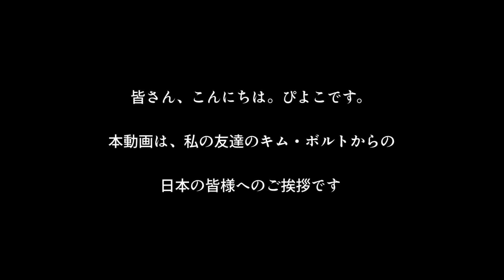日本の皆様、こんにちは。Piyokoの元同僚です。